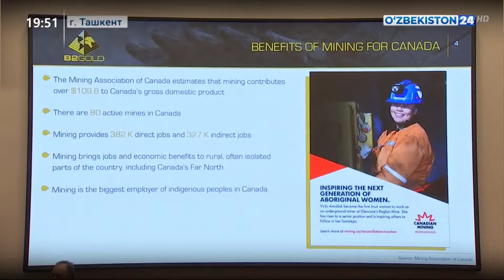Встречи представителей верхней палаты парламента с председателем Американо-узбекской торговой палаты